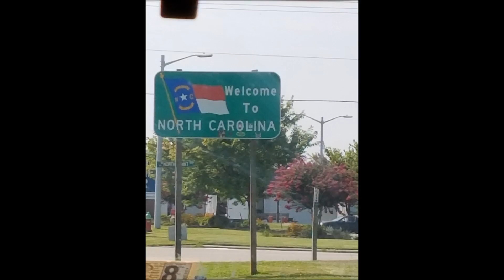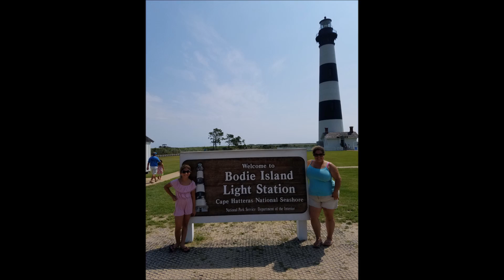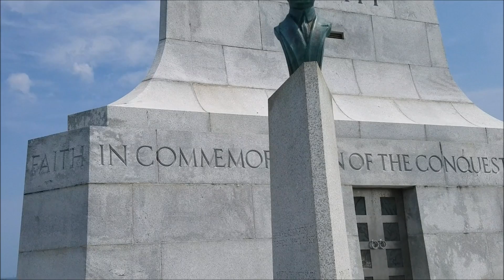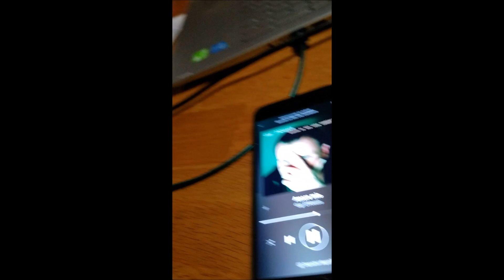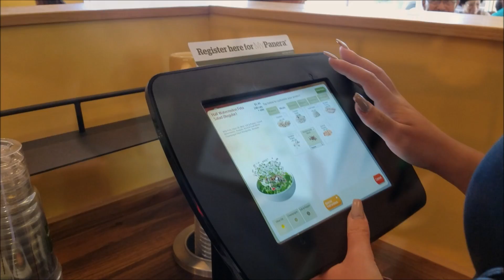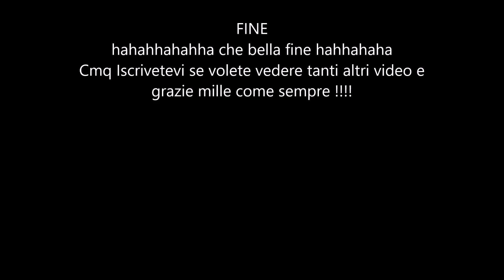Viaggiare in America- Nord Carolina ed altro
In questo video vedrete questa estate un po' di cose che abbiamo fatto. Siamo andati al Nord Carolina , siamo andati sul Monster Truck, cantando,mangiando etc.

FB: Ricette Americane con Davina
FB: Le Avventure di Davina e Danica